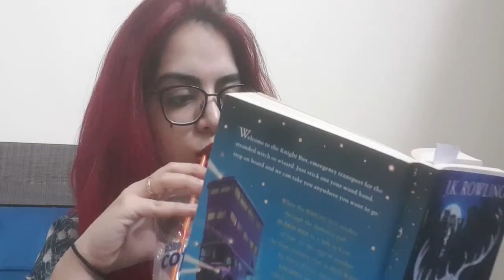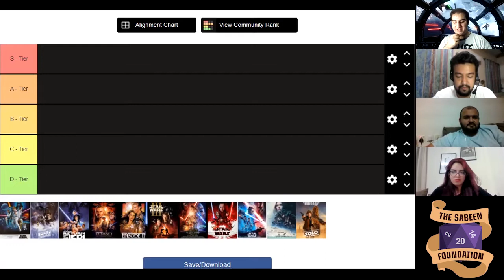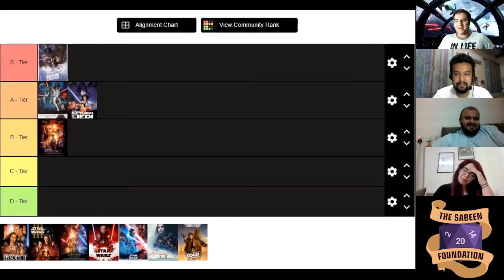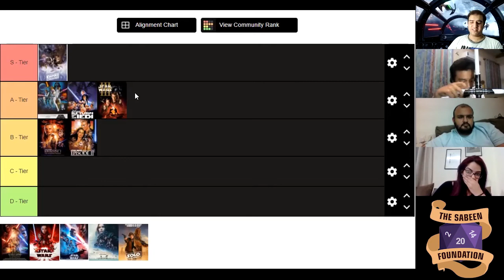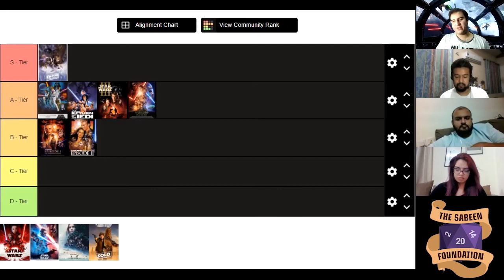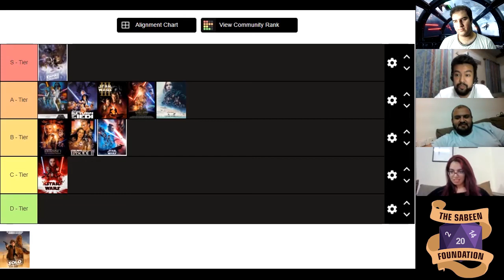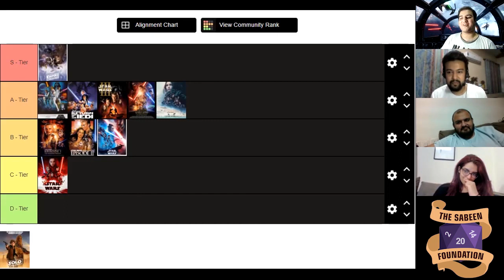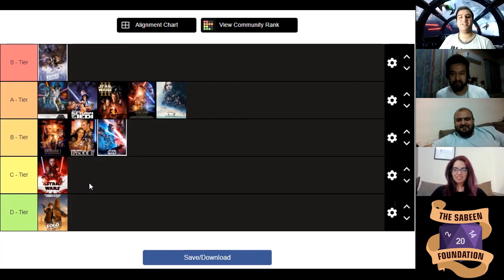Geek Dhaba (Podcast) | Episode 14 | Star Wars Movie Tierlist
This Star Wars Day, TSF decides to sit down and tier up all the movies of the Star Wars franchise to date! will the list bring balance to all or lead them to the dark side? May the 4th (read:Force) be with us all!

Follow The Sabeen Foundation on our following socials!!